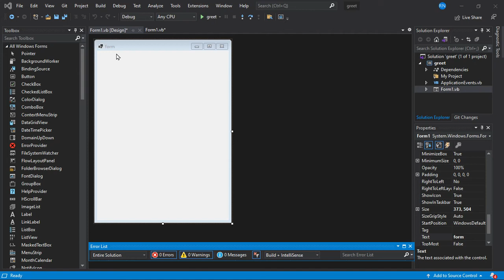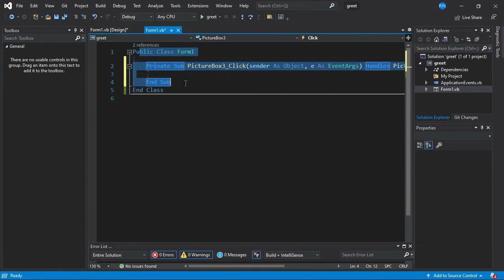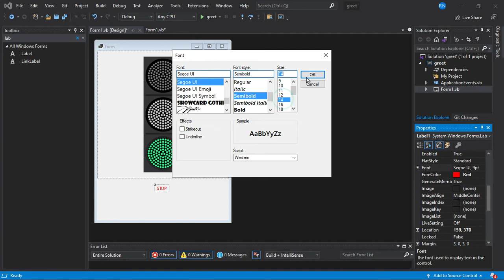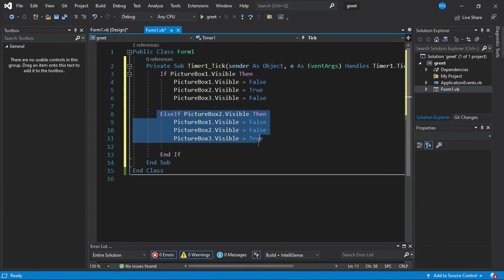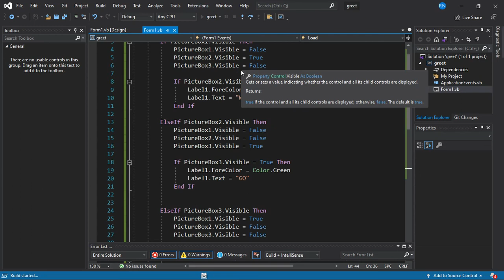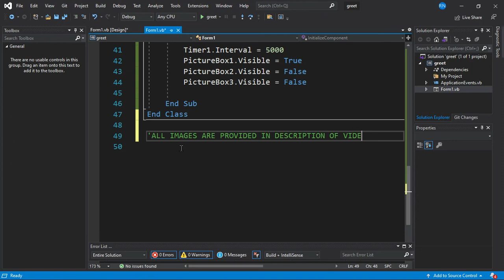How to create Traffic Signal using VB.NET | Timer in VB.NET | Traffic Light Project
In this video I am going to show you "How to create Traffic Signal using VB.NET | Timer in VB.NET | Traffic Light |VB.Net Project |Vb.NET".
|VB.NET visual basic Tutorials|
Traffic signal in VB.Net is a beginner level Project,it is very simple Project